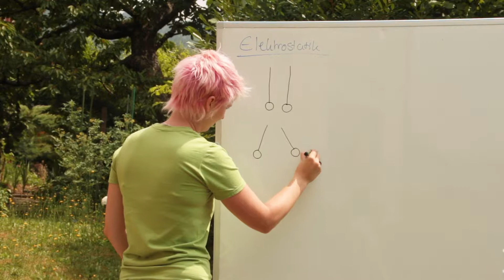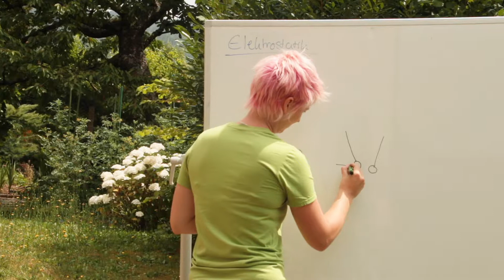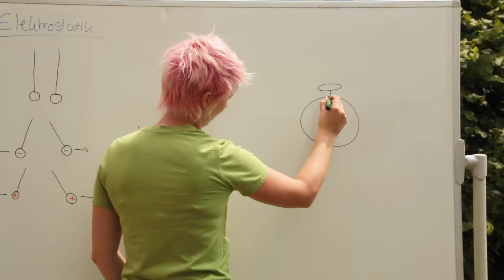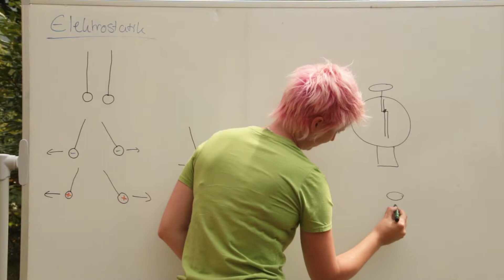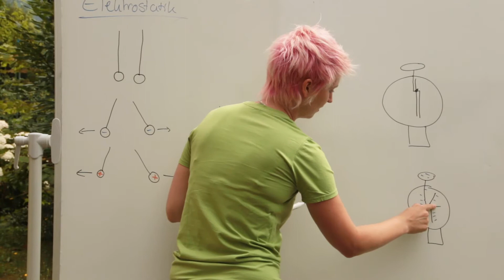Physik - Klasse 7/8 - Elektrostatik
Elektrostatik beschäftigt sich mit dem Verhalten von Ladungen und deren Einfluss auf die Umgebung. Wir kümmern uns hier zuerst einmal um die Grundlagen, damit ihr einfache Prozesse verstehen und erklären könnt.